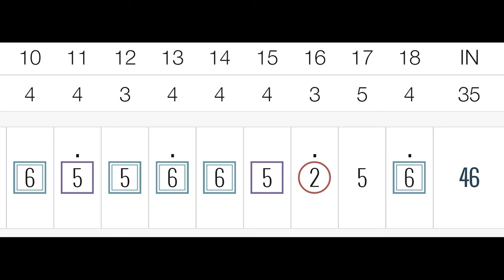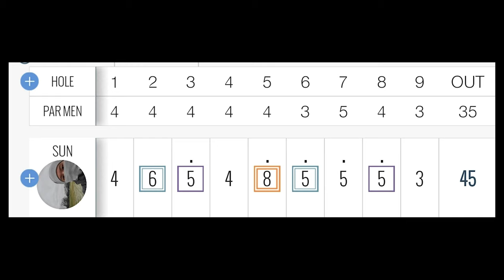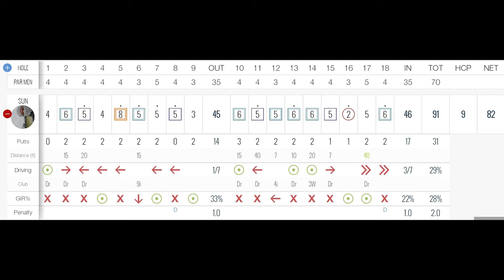What a 8 handicapper looks like on an OFF day - Crane's Landing Golf course Vlog S1E3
Crane's Landing Golf course Lincolnshire IL golf course vlog.

S1E3

Amazon links to stuff I use:
Phone holder I use for riding golf cart
Push cart I use
Rangefinder I use
Golf Ball I use
Golf Towel I use
Golf Tees I use
Golf club grip trainer I use
Golf grip I use
Golf swing trainer I use
Alignment sticks I use
Tripod I use
Editing software I use
Whey Protein I drink